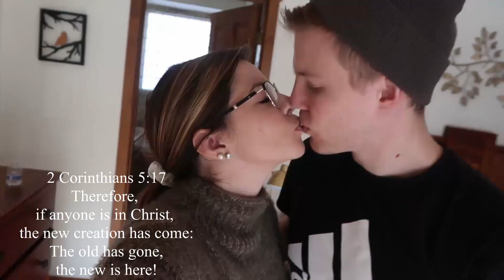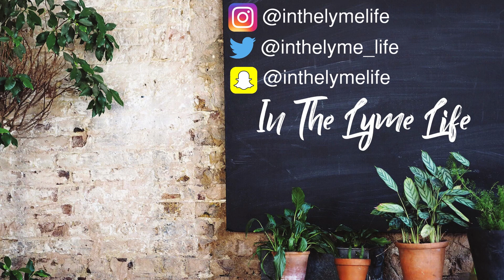Happy New Year | I Have To Be Honest Here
DM, email, or Paypal me to put it a lip balm order! Ill give you a discount!

Links:
Micro balance! Don’t want mold? Clean breathing?

Beauty by earth! Wonderful non toxic products, I love their self tanner!

Grow non toxic fragrances - $5 off!

Heka Good Foods- $10 dollars off!

Keto friendly snack! Chomps! We live off these, check it out!

2